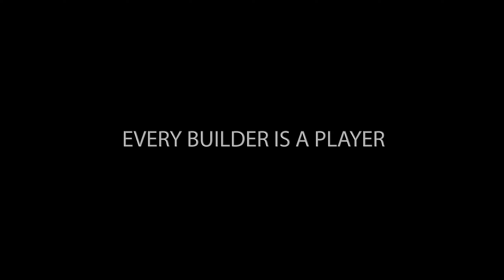FAN-MADE Anvil Empires Trailer - Movie Edit - PRE-ALPHA - Anvil Empires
Decided to edit a trailer style video, from the footage I captured during a weekend of pre-alpha testing. It's the new game from the Studio behind "Foxhole" - Anvil Empires.